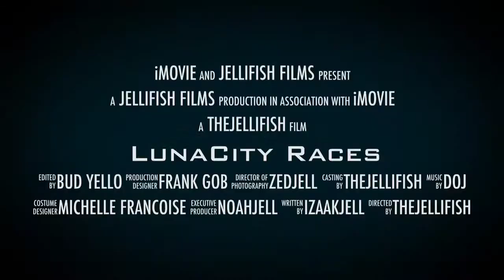Minecraft Horse Racing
Join jellifish.newfunk.info and speak to an admin about racing a horse!